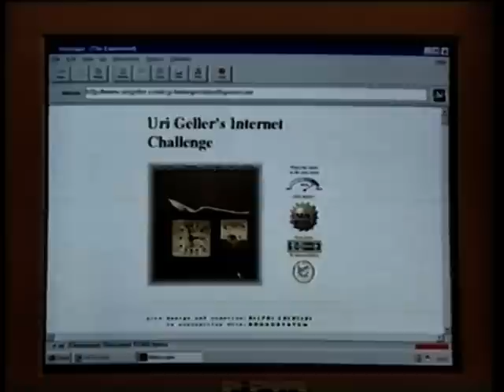Uri Geller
A report about Uri Geller's website and a spoon bending experiment